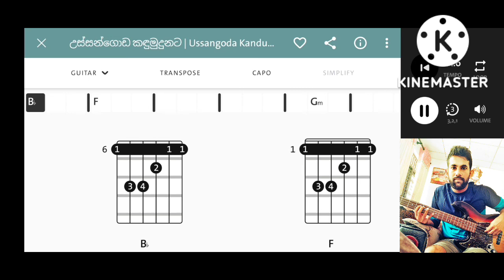Ussangoda kandumudunata || උස්සන්ගොඩ